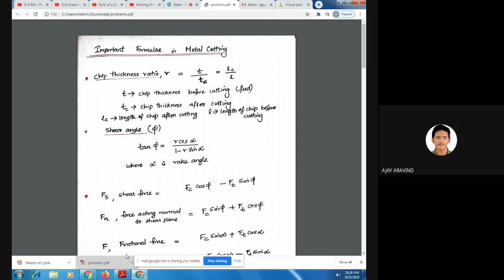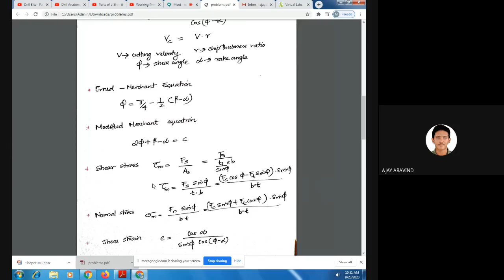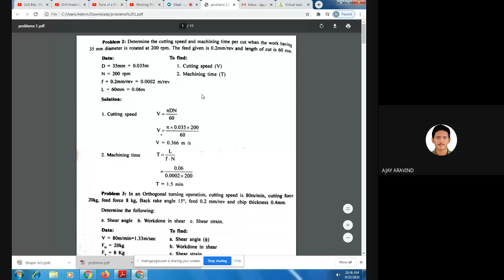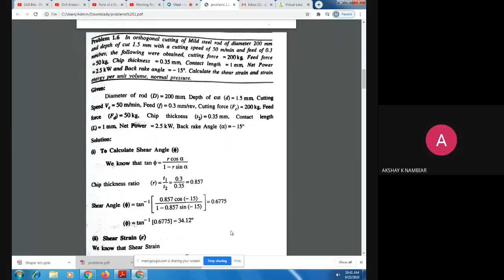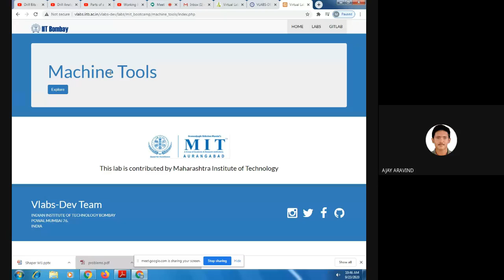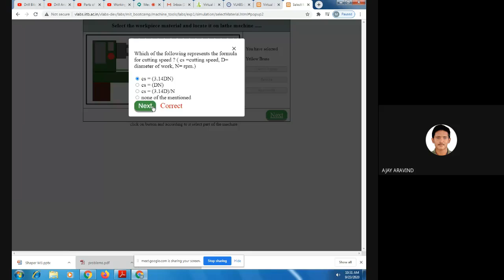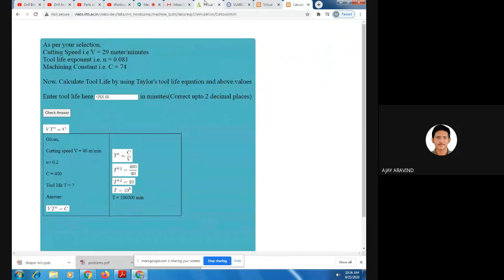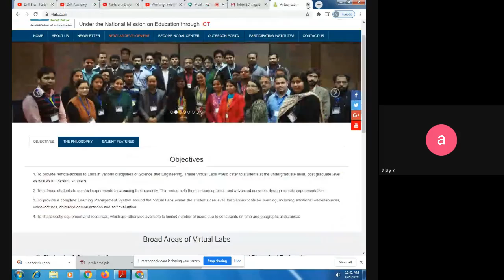STM_ME3_ME303_Module1_Part10_(Extended)_22/09/2020